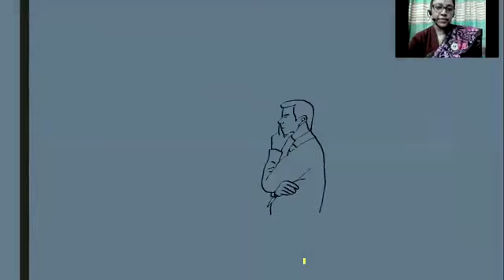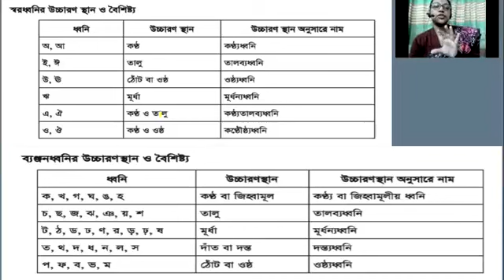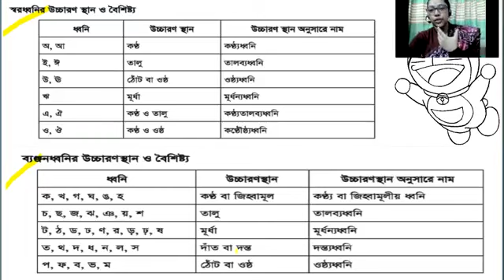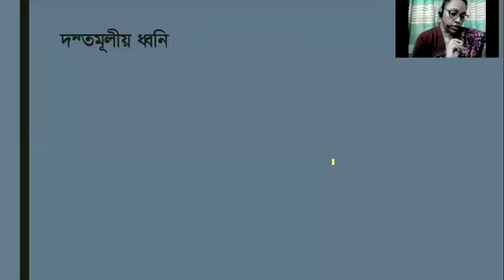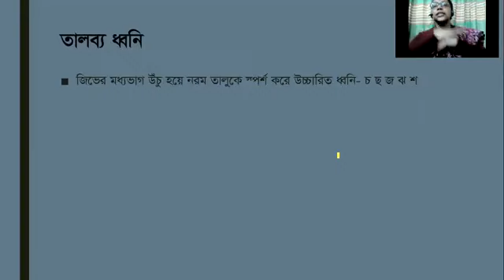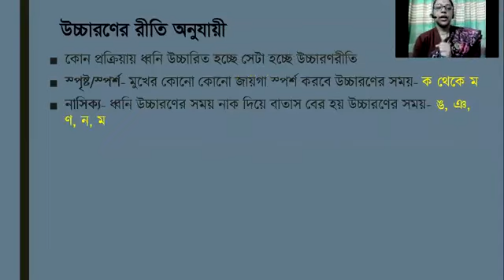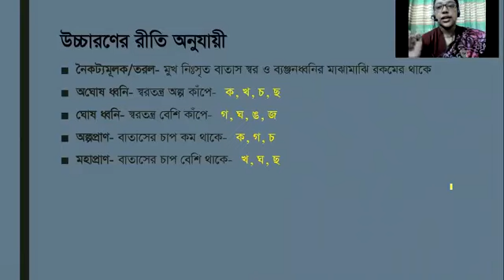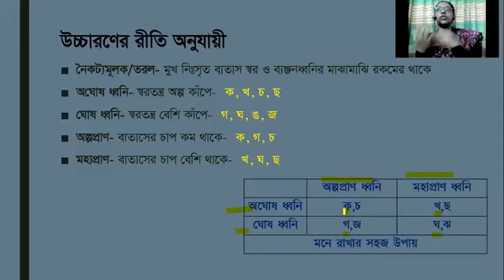Class_7 II Bangla_2nd_Paper II ধ্বনি ও বর্ণ II FAB